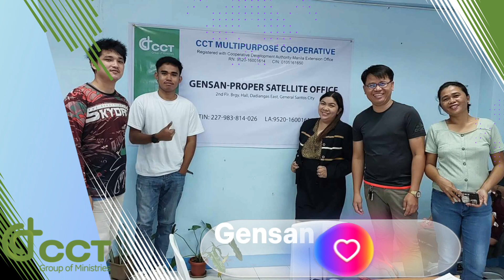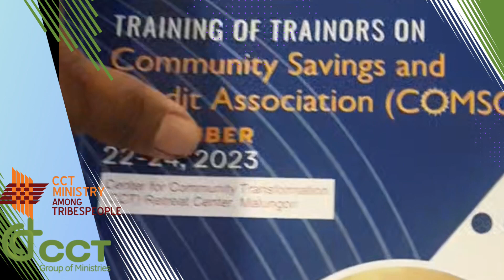CCT CP 2023